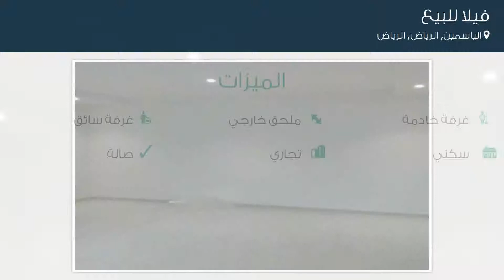فيلا للبيع في حي الياسمين, مدينة الرياض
تفاصيل العرض:-

رقم: 4140089

ميزات:-

5 الغرف, 4 غرف أخرى, 5 عدد دورات المياه, 1 سعة مرآب السيارات, ملحق خارجي, غرفة خادمة, غرفة سائق, سكني, تجاري, صالة